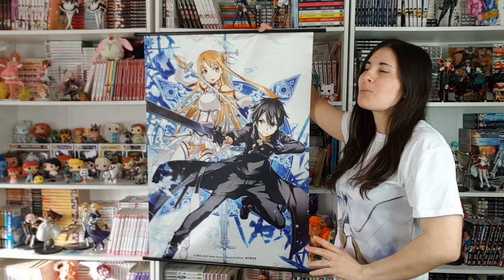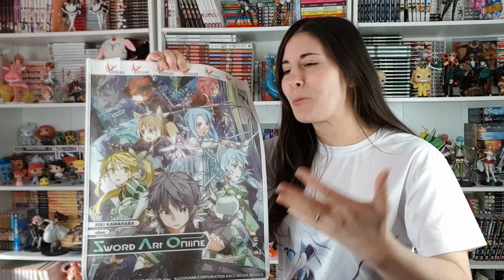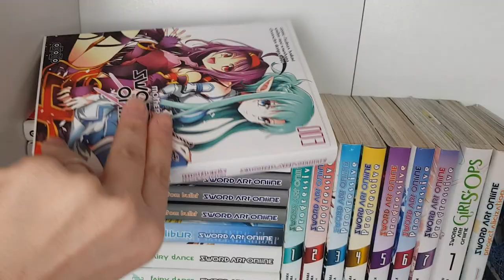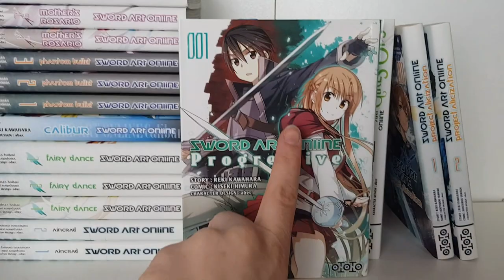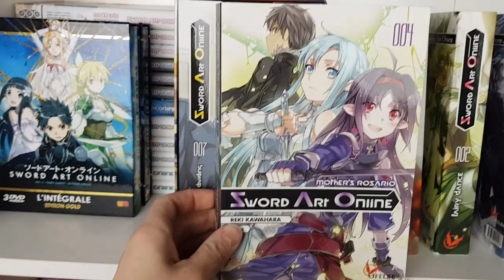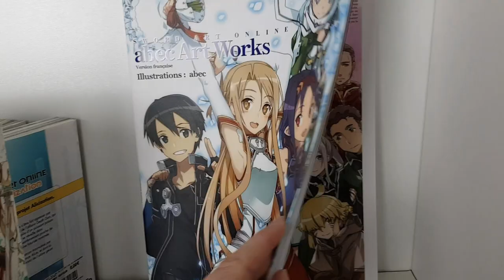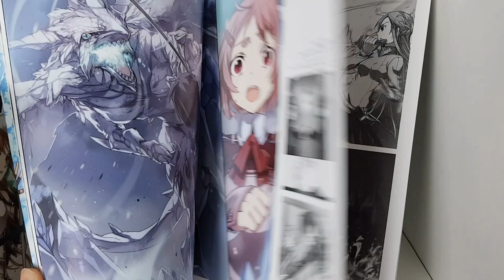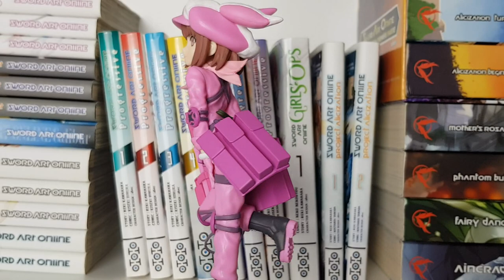SWORD ART ONLINE - Ma Collection !! (Figurines, Mangas, Goodies...)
C'est Yuna et voici une vidéo un peu spéciale où je vous montre toute ma collection de l'animé/manga Sword Art Online ⚔ !!

C'est vraiment un animé que j'aime énormément et du coup j'ai une petite collection spéciale SAO : des goodies, des mangas/romans, des figurines et pas mal d'autres choses ❤ !!

Du coup, voici les liens Amazon de mes figurines 📦 :

▪︎ Asuna (début de la saison 1) :

▪︎ Asuna (tenue de chevalier)

▪︎ Asuna (ALO enchaîné)

▪︎ Asuna (Ordinale Scale)

▪︎ Pitohui (GGO)

▪︎ Llenn (GGO)

J'espère que cette petite vidéo vous aura plu et n'hésitez pas à me dire si vous souhaitez que je vous montre mes  figurines d'autres univers ;)

Sinon, des fans de SAO parmi vous ^^ ?? Si c''est le cas, laisses un énooorme pouce bleu :) !!